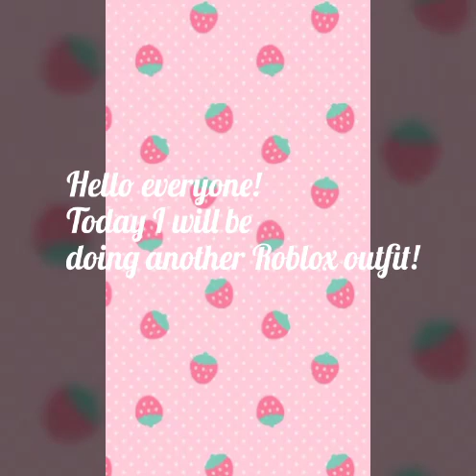Roblox avatar pink 🌺 and yellow 🌻(pastel) theme ♥ ✨